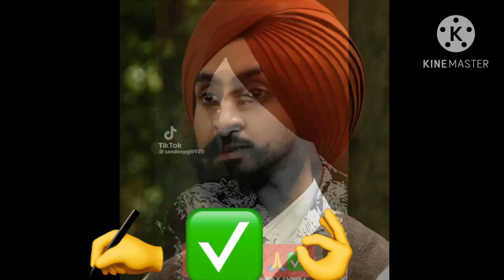youtubeshorts viral diljitdosanjh